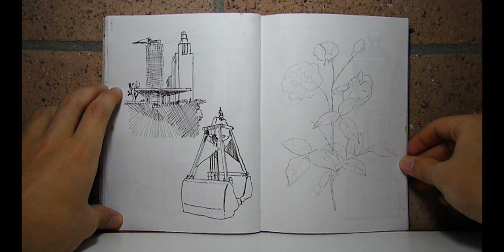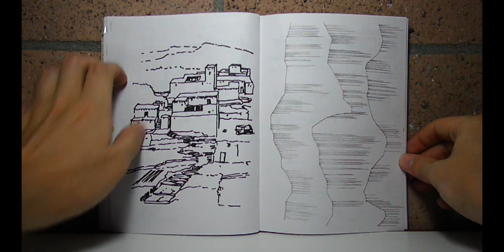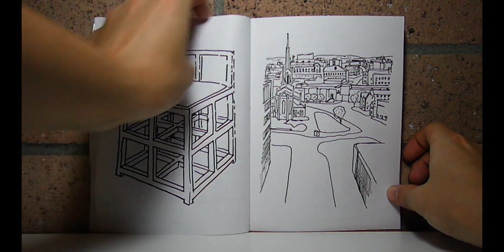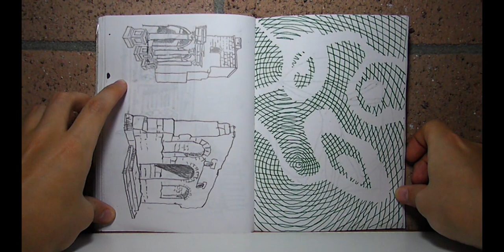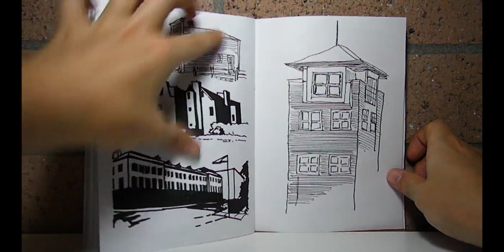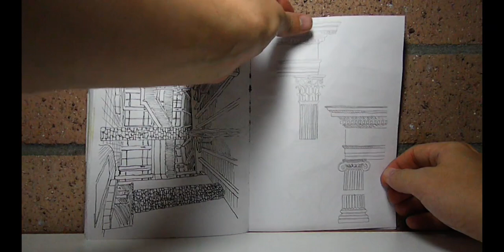Eskizai iš Australijos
Kartais reikia ir tikrovę pateplioti.

muzika: LMP + Liūdni Slibinai